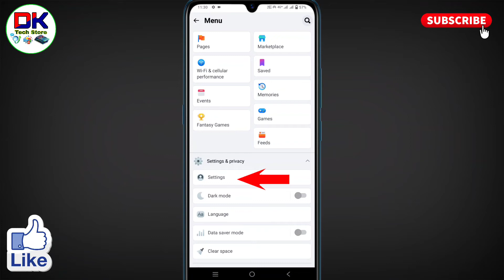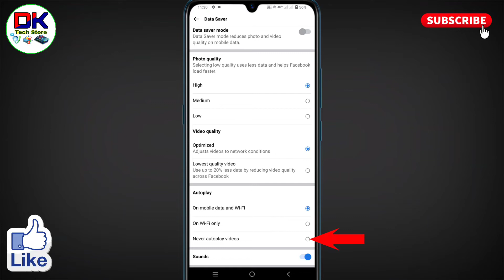facebook lite me video autoplay kaise band kare । auto play video facebook lite main band kaise kare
अगर आप यह जानना चाहते है कि facebook lite me video autoplay kaise band kare जाते है तो इस विडियो को पूरा देखिये। इस विडियो में बताया गया है कि auto play video facebook lite main band kaise kare जाते है।